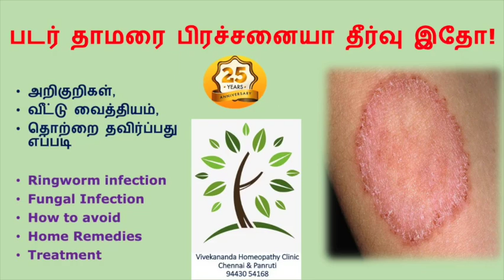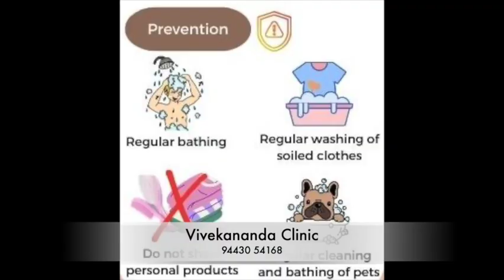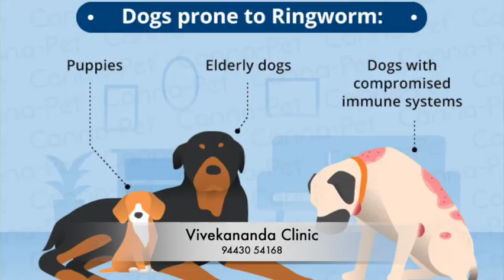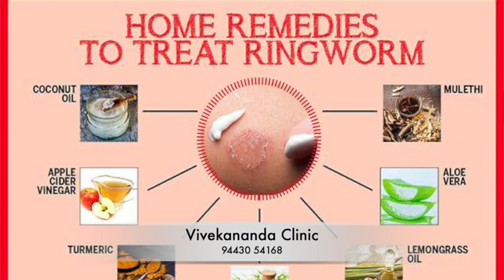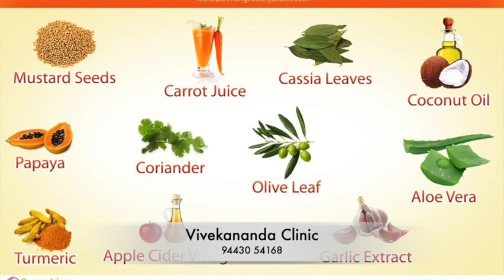படர் தாமரை பிரச்சனையா தீர்வு ஒதோ! Ringworm Infection Treatment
படர்தாமரையின் அறிகுறிகள் யாவை?
உங்கள் உடலின் எந்தப் பகுதியிலும் படர்தாமரை தோன்றக்கூடும் என்பதால், எந்தப் பகுதி பாதிக்கப்படுகிறது என்பதைப் பொறுத்து அறிகுறிகள் மாறுபடும். பொதுவான அறிகுறிகள்

மார்பு, முதுகு, கழுத்து, முகம், தோள், கை, கால் போன்ற இடங்களில் தோல் சிறிது நிறம் குறைந்து அல்லது அதிகரித்து மெல்லிய செதில்களுடன் சிவப்பு நிறத்திலோ அல்லது மங்கிய நிறத்திலோ வட்ட வட்டமாக, திட்டுத்திட்டாகப் படைகள் போன்று காணப்படுவது இந்த நோயின் முக்கிய அறிகுறி. தேமல் படையைச் சுற்றி ஓர் எல்லைக்கோடு காணப்படுவதும் தாங்கமுடியாத அளவுக்கு அரிப்பு ஏற்படுவதும் இயல்பு. தலையில் இருந்தால் முடி கொட்டும்.

இந்தக் கிருமிகள் பாதிக்கிற இடத்தைப் பொறுத்து நோயின் பெயர் மாறும். தலை படை, முகப் படை, உடல் படை, தொடை இடுக்கு படை, நகப் படை, கால் படை என்று காளான் படைக்குப் பல பெயர்கள் உள்ளன.

காளான் படை வருவது ஏன்?

சிகிச்சை என்ன?

இன்றைய நவீன மருத்து வத்தில் தேமலைப் போக்கப் பலதரப்பட்ட களிம்புகள், வியர்வையை உறிஞ்சும் மருந்து கலந்த பவுடர்கள், மாத்திரைகள், நடைமுறையில் உள்ளன. தினமும் இரு வேளை குளித்து, தோல் மருத்துவரின் ஆலோசனைப்படி இந்தக் களிம்பு / பவுடர்களில் ஒன்றைச் சில வாரங்களுக்குத் தொடர்ந்து பூசிவந்தால், தேமல் விடைபெற்றுக் கொள்ளும். மருத்துவர் சொல்லும் கால அளவுக்குத் தேமலுக்கான மாத்திரைகளையும் சாப்பிட்டுவர வேண்டும். அப்போதுதான் தேமல் மறுபடியும் வராது.

காளான் நோய்க்கு ‘டீனியா தொற்று’ (Tinea infection) என்பது மருத்துவப் பெயர். இதை ஏற்படுத்தும் கிருமிகள் பல. அவற்றுள் மைக்ரோஸ்போரம், டிரைகோபைட்டன், எபிடெர்மோபைட்டன் முக்கியமானவை. முதல் இரண்டு கிருமிகள் தோலையும் முடியையும் பாதிக்கின்றன. மூன்றாவதாகச் சொல்லப்பட்ட கிருமி தோலையும் நகங்களையும் பாதிக்கக்கூடியது.

படர்தாமரையின் வகைகள் யாவை?
படர்தாமரை தொற்றுகள் பாதிக்கப்பட்ட உடல் பாகத்தின் அடிப்படையில் வகைப்படுத்தப்படுகின்றன. அவை காலில் ஏற்படும் சேற்றுப்புண், கழிப்பறைப்படை, உச்சந்தலையில் ஏற்படும் படை, ஆணி தொற்று மற்றும் உடல் படர்தாமரை ஆகியவை

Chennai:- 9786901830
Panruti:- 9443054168